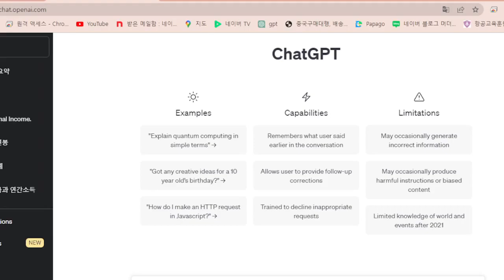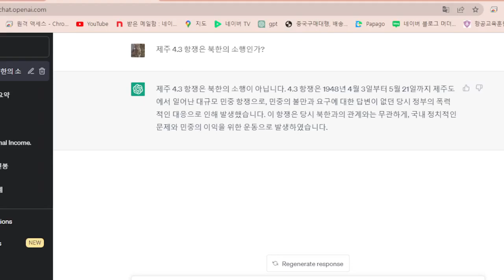chat gpt가 말하는 제주4 3항쟁